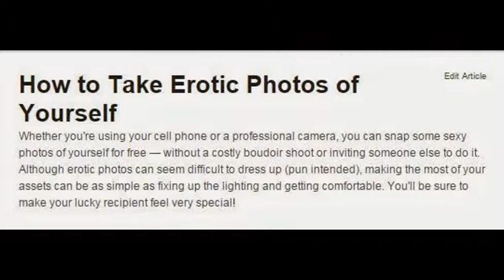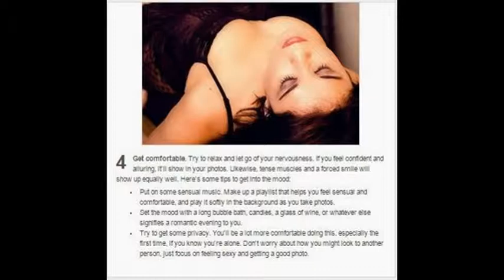How to Take Erotic Photos of Yourself